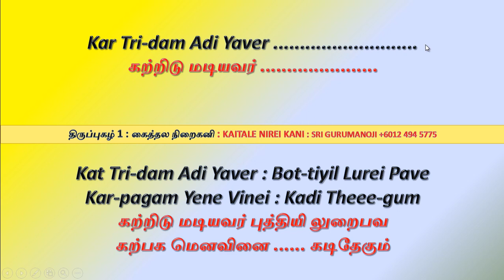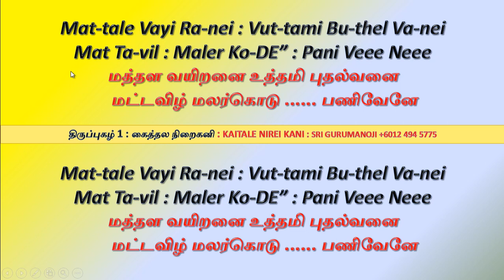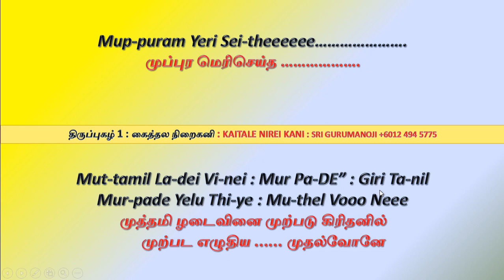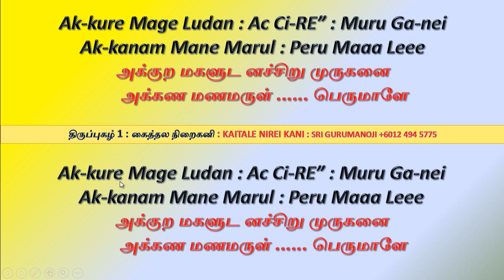திருப்புகழ் 1 கைத்தல நிறைகனி (வயலூர்)Kaitala Nirai Kani Tirupugal 1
திருப்புகழ் 1 கைத்தல நிறைகனி (வயலூர்)
Kaitala Nirai Kani Tirupugal 1

கைத்தல நிறைகனி யப்பமொ டவல்பொரி
கப்பிய கரிமுக னடிபேணிக்
கற்றிடு மடியவர் புத்தியி லுறைபவ
கற்பக மெனவினை கடிதேகும்
மத்தமு மதியமும் வைத்திடு மரன்மகன்
மற்பொரு திரள்புய மதயானை
மத்தள வயிறனை உத்தமி புதல்வனை
மட்டவிழ் மலர்கொடு பணிவேனே
முத்தமி ழடைவினை முற்படு கிரிதனில்
முற்பட எழுதிய முதல்வோனே
முப்புர மெரிசெய்த அச்சிவ னுறைரதம்
அச்சது பொடிசெய்த அதிதீரா
அத்துய ரதுகொடு சுப்பிர மணிபடும்
அப்புன மதனிடை இபமாகி
அக்குற மகளுட னச்சிறு முருகனை
அக்கண மணமருள் பெருமாளே.
Easy Version:
கைத்தல நிறைகனி அப்ப மொடு அவல் பொரி
கப்பிய கரிமுகன் அடிபேணி
கற்றிடும் அடியவர் புத்தியில் உறைபவ
கற்பகம் எனவினை கடிதேகும்
மத்தமும் மதியமும் வைத்திடும் அரன்மகன்
மற்பொரு திரள்புய மதயானை
மட்டு அவிழ் மலர்கொ(ண்)டு பணிவேனே
முத்தமிழ் அடைவினை முற்படு கிரிதனில்
முற்பட எழுதிய முதல்வோனே
முப்புரம் எரி செய்த அச்சிவன் உறை ரதம்
அச்சு அது பொடிசெய்த அதிதீரா
அத்துயர் அது கொ(ண்)டு சுப்பிரமணி படும்
அப்புனம் அதனிடை இபமாகி
அக்குற மகளுடன் அச்சிறு முருகனை
அக்கணம் மணம் அருள் பெருமாளே.